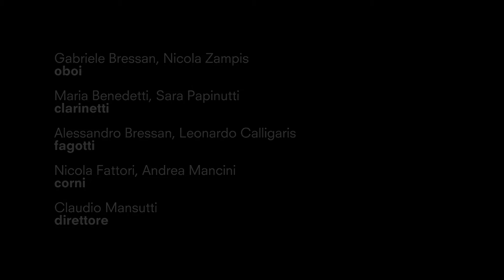Ludwig van Beethoven - Rondò per fiati in mi bemolle magg. "Rondino", WoO 25 - Andante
Cantiere dell’Arte
Ensemble a fiati

Claudio Mansutti, direttore
Gabriele Bressan - Pietro Savonitto, oboi
Sara Papinutti - Maria Benedetti, clarinetti
Leonardo Calligaris - Alessandro Bressan, fagotti
Andrea Mancini - Nicola Fattori, corni

Il Cantiere dell’Arte nasce all’interno della Fondazione Luigi Bon di Colugna al fine di valorizzare i giovani talenti del nostro territorio. In questo caso sono stati selezionati dei giovani prodigi, tutti strumentisti a fiato che stanno terminando brillantemente i loro studi, perfezionandosi in regione e all’estero.
Un cantiere dell’arte musicale, come percorso di crescita individuale e collettiva, alimentato da uno spirito familiare che si riverbera negli effetti del suonare insieme, in un ensemble per l’appunto, attraverso gli effetti del respiro, in grado di produrre armonie e piacevoli condivisioni.
In questo modo i giovani, oltre ad apprendere esercitandosi con docenti e concertisti di fama, hanno modo di confrontarsi mettendosi alla prova per importanti esibizioni pubbliche. Sotto la guida del noto clarinettista Claudio Mansutti, l’ensemble a fiati Il Cantiere dell’Arte regalerà al pubblico un programma classico, con le migliori pagine di Mozart e Beethoven.